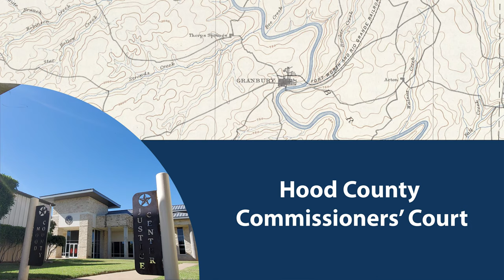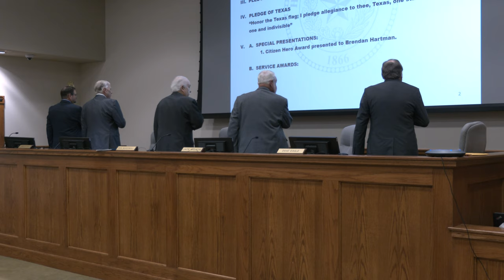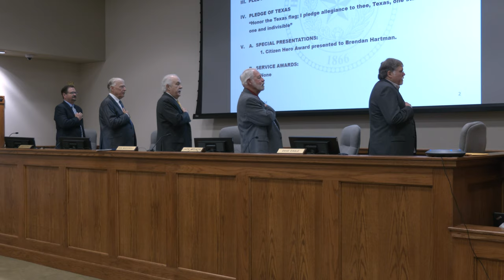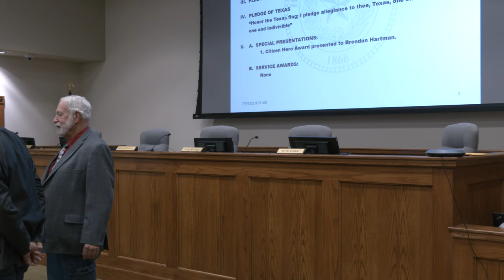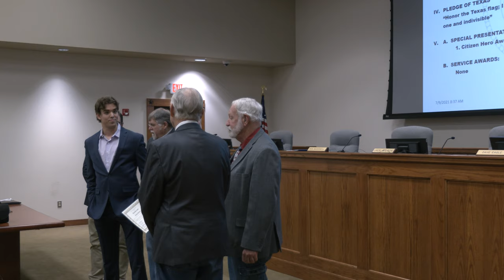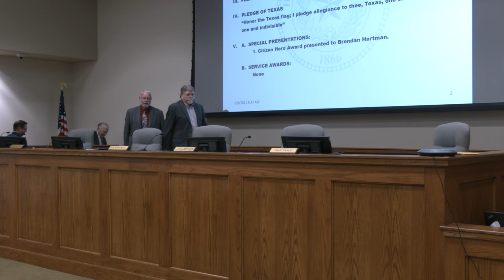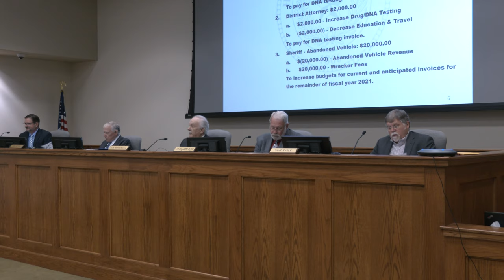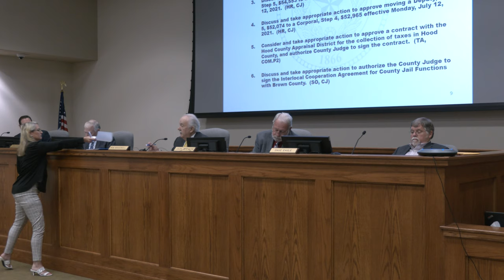July 9, 2021 Hood County Commissioners' Court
1200 W. Pearl St.
Granbury, Texas 76048